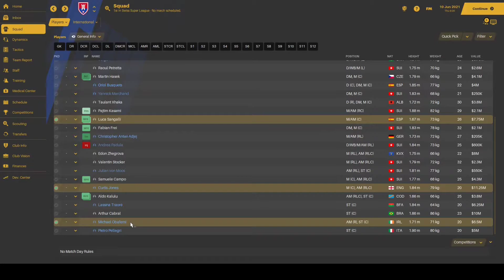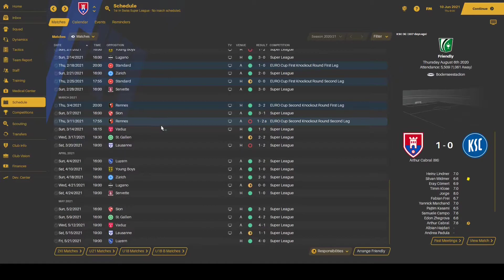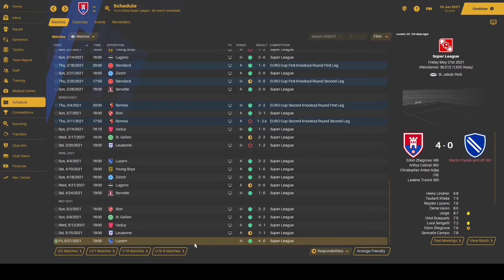Football manager journey - FC Basel first season review (part 2)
This is the second part of the first season review of  FC Basel in Football manager 21.